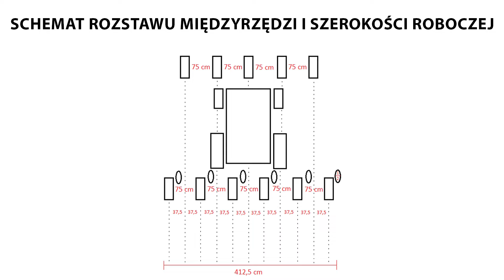🔴JEDYNY NA ŚWIECIE siewnik punktowy na przód ciągnika! 👌 Prawdziwa REWOLUCJA w rolnictwie! 🚜 🍀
Rewolucyjny Siewnik PawelecAgro - Szybki Montaż, Wielka Wydajność!

Odkryj rewolucję w siewie dzięki siewnikowi od PawelecAgro! 🚜🌾

Ten innowacyjny sprzęt to:

Bardzo szybki montaż - zaledwie parę minut! ⏱️
Szerokość transportowa 3m - 3,2m 📏
Szerokość robocza 4,2m w połączeniu z siewnikiem 6-rzędowym 🌱
Uniwersalność - przeznaczony do punktowego siewu soi, rzepaku, zbóż 🌾🌻🌱
Opcjonalne funkcje - aplikator bakterii nitryfikacyjnych lub płynnych mikroelementów 💧🔬
Kompatybilność - można go połączyć z absolutnie każdym innym siewnikiem podciśnieniowym 🔄
Jedyne takie rozwiązanie na świecie 🌍
Szerokość siewu 35 cm - 37,5 cm 📏
Idealny rozkład masy na ciągniku ⚖️
Nie przegap tego jedynego w swoim rodzaju rozwiązania! Dowiedz się, jak nasz siewnik może zrewolucjonizować Twoje gospodarstwo.